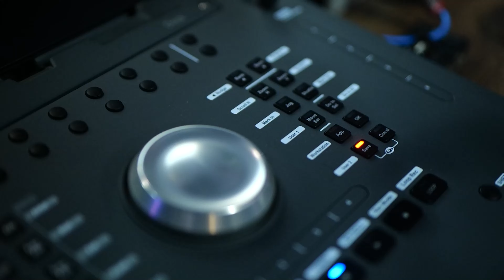MELO ESPERANZA - MASHUP SONGS || ENTRY NO 10 || YUVADEEPTI SMYM ATHIRAMPUZHA CENTRAL UNIT